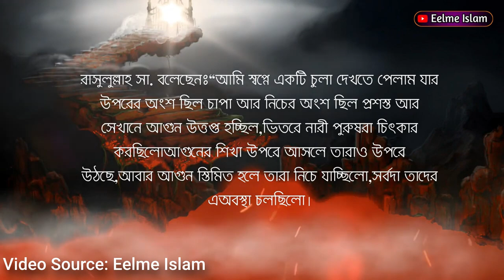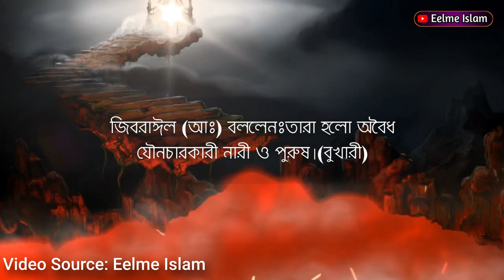রফিকের ফ্ল্যাটে যাওয়ার পরে কি ঘটল? (Watch till end for twist)